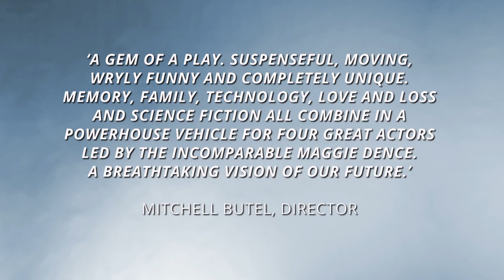Marjorie Prime (2018 season)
Marjorie is 85 years old. Some days
she feels as sharp as a whip while
others are a foggy blur. Since the
loss of her husband she finds it a
challenge to eat a spoonful of peanut
butter and struggles to remember
the fine details of her life. Marjorie
has help in the form of a handsome
new companion who’s programmed
to feed the story of her life back to
her. But is this 30 year old man real –
or imagined?

In this Pulitzer Prize nominated drama,
Jordan Harrison questions whether
technology could provide a welcome
relief to loneliness – or is it actually
a dangerous window into the past?
MARJORIE PRIME is a thought-provoking
play with a powerful
emotional core.

DIRECTOR MITCHELL BUTEL
CAST INCLUDES
MAGGIE DENCE,
RICHARD SYDENHAM